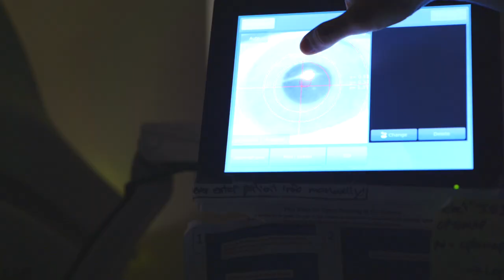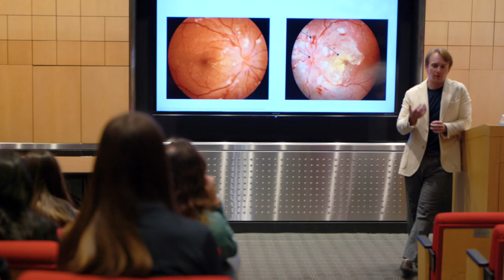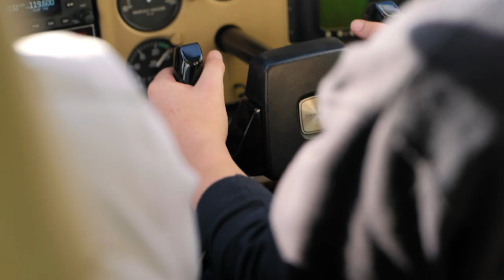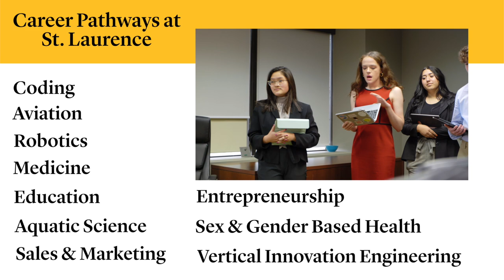St. Laurence's Career Pathway Programs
✅ Introduction to high paying, in-demand jobs
✅ Real world exposure in potential careers of choice
✅ Hands-on experience that sets students apart on college applications and job resumes
Our Career Pathway Programs are a game changer for our students. Check out how we take students outside the walls of St. Laurence to get them ready for life beyond high school.
Want to learn more about these programs? Sign up for our November 6th Open House